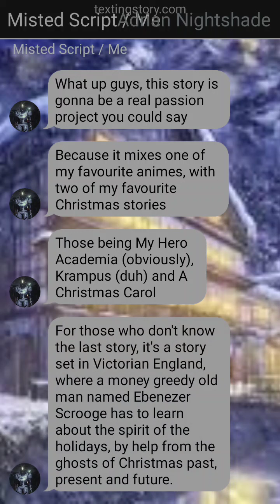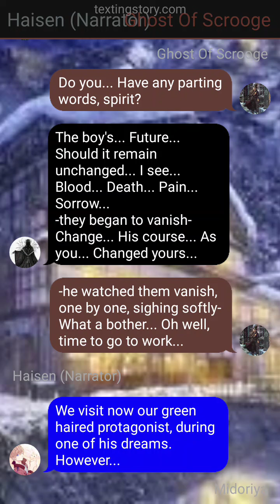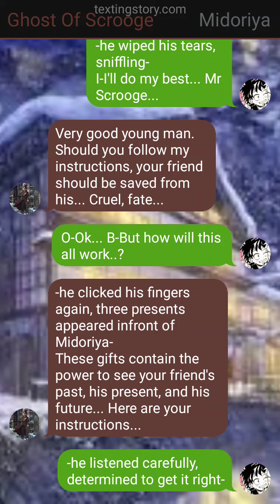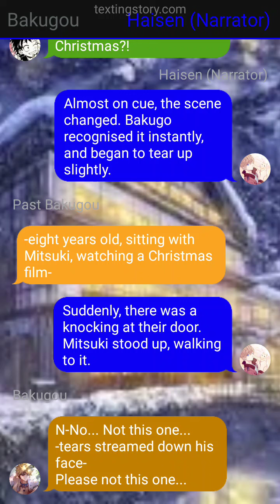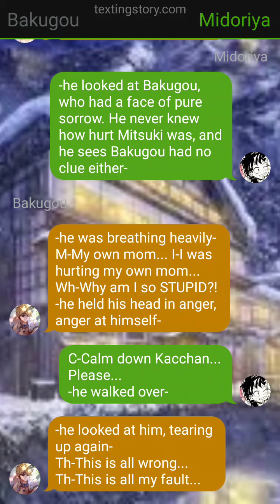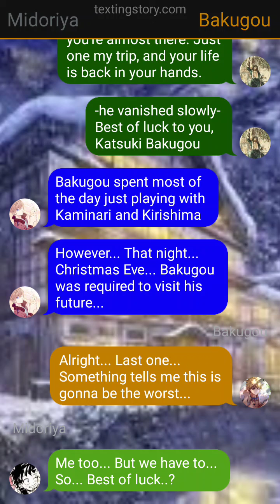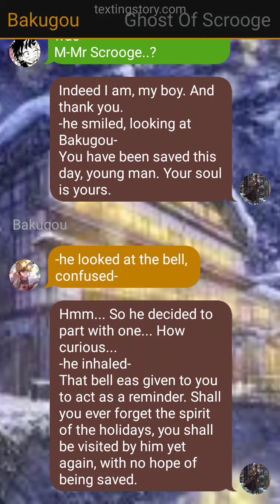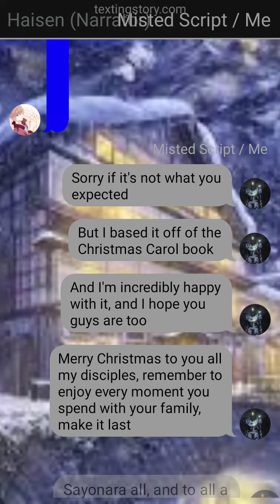A Hero's Carol // MHA Christmas Special